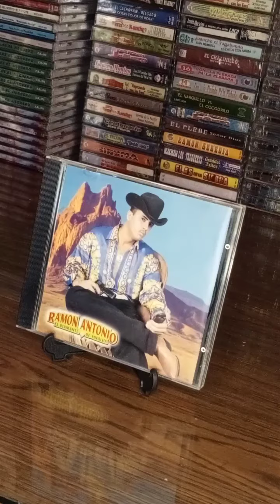Ramon Antonio El Diamante De Sinaloa - Con Banda Sinaloense